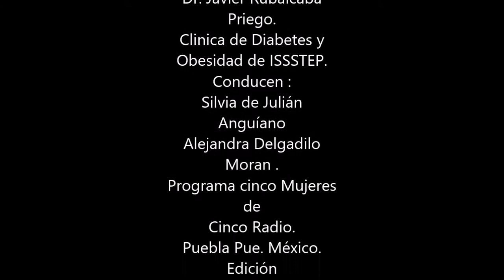¿por qué sucede la neuropatia diabetica'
Capsula en la entvista de radio  sobre  Neuropaía diabética.  Programa Cinco Mujeres .. Cinco radio Puebla Pue. mexico